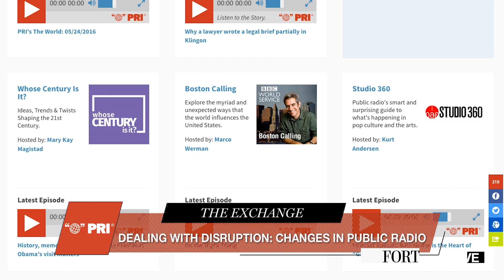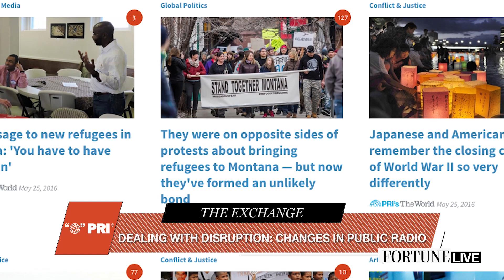Don’t Panic! Your Podcasts Aren’t Going Anywhere | Fortune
President and CEO of PRI Alisa Miller explains how the industry is weathering disruption.